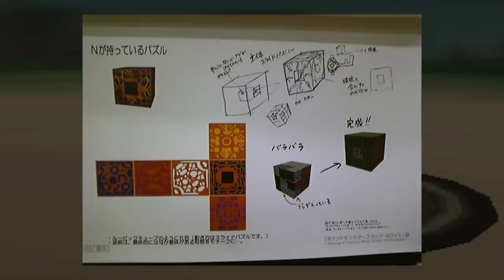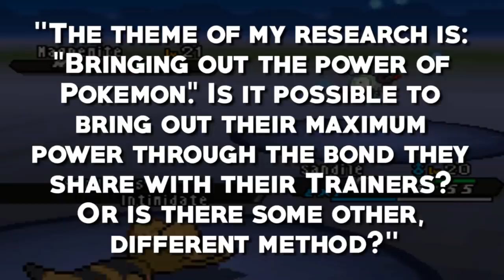35 Facts About EVERY Pokémon Evil Team Leader and Admin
Evil teams have been a part of Pokemon since the beginning, and they are always led by a leader and some admins. As the main antagonists of the games, these are some of the most interesting characters that Pokemon has to offer, and from Team Rocket to Team Yell, we are going to be covering an awesome fact about every single one of them in this video!